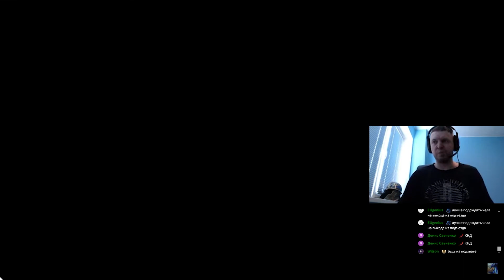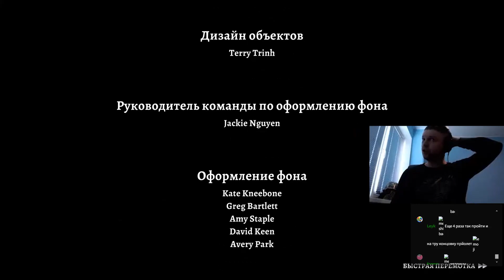ПАПИЧ ПРОШЕЛ ROGUE LEGACY 2 | ЧТО ДАЛЬШЕ?